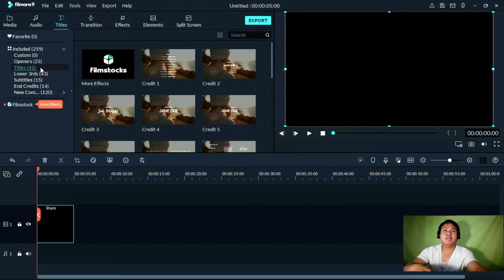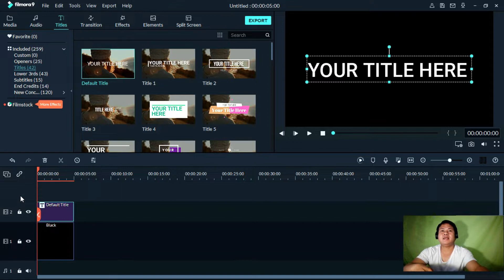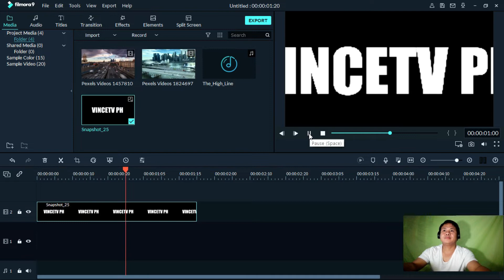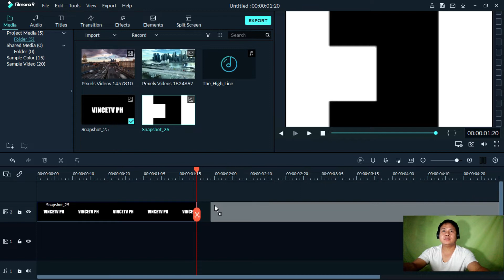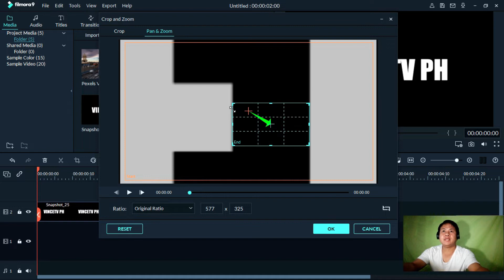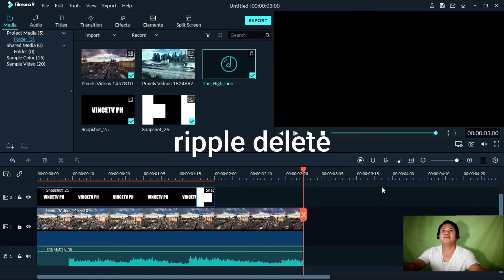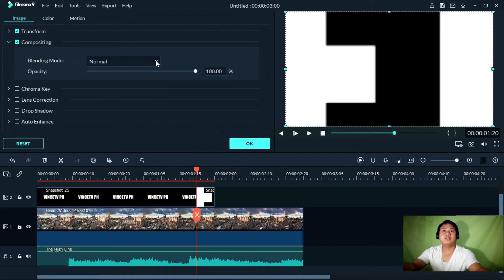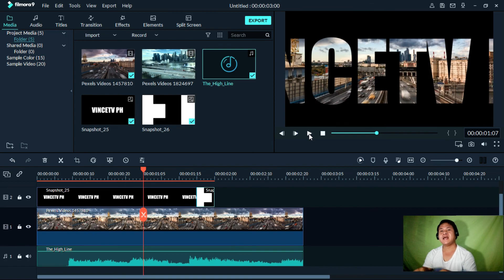ZOOM THROUGH TEXT TRANSITION | FILMORA9 TUTORIALS | VINCETV PH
Vlog Title: ZOOM THROUGH TEXT TRANSITION |  FILMORA9 TUTORIALS | VINCETV PH

laptop dell core i5 AMDA radeon 64bit 8gb ram
cell phone huawei mate10 lite 64gb with 32gb external memory
how to send load in philippines using stc